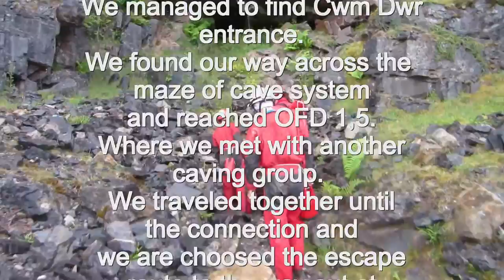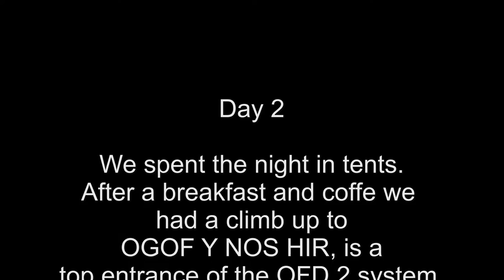South Wales Caving Trip - OFD 1, OFD 2, Cwm Dwr, Ogof Y Nos Hir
Hungarian Caving Club London double day caving weekend at South Wales Caving Club HQ.